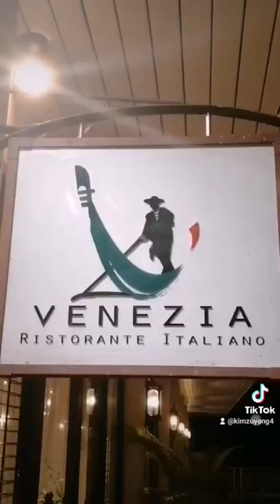Welcome​ to​ Venezia​ restaurant​ at​ Sofitel​ Krabi​